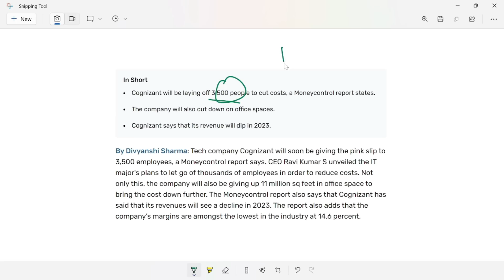Cognizant to Layoff 3500 employees || TCS Shifting Location to Map in Project